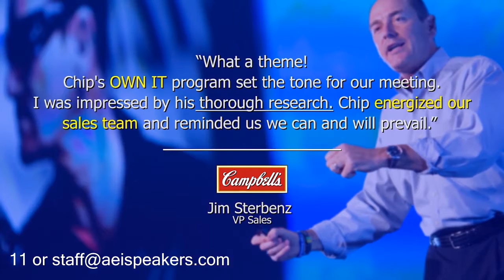[Motivation] Chip Eichelberger - Virtual demo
Chip Eichelberger, CSP
Peak Performance, Motivation and Sales Strategist

Chip believes audiences are craving engagement, not another speech. For 5½ years as world-renowned business leader Tony Robbins’s international point man, he spoke over 1300 times throughout the US, UK and Australia. This immersive experience sharpened his skills and created a unique style. It is high-energy, humorous, and persuasive and gets results. Chip promises to be THE energy source at your event.

He is a proven pro with 1000+ successful events for clients like Genentech, Ford, Hyatt, AXA, Harley Davidson, Proctor & Gamble, Exxon, State Farm, Dun & Bradstreet, RE/MAX and over 100 diverse associations. He will do his homework on your organization and industry, conduct phone interviews, and customize his message to help ensure his message sticks! He will work hard to make you look like a genius as the decision maker who hired him.